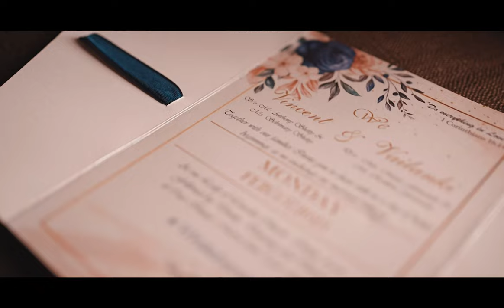Vincent + Vailanki Wedding highlights. Our Lady of Lourdes Church. 13.02.2023